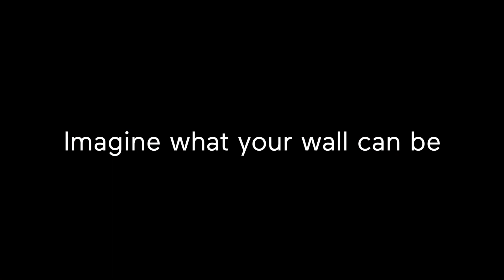BN Walls collectie januari 2019: Van Gogh, Rivièra Maison, Panthera & Milano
We present to you, our 4 new collections: Van Gogh, Rivièra Maison, Panthera & Milano! Now available on our website bnwalls.com. Check it for all the designs! We are delighted to present these collections at the Heimtextil this week.